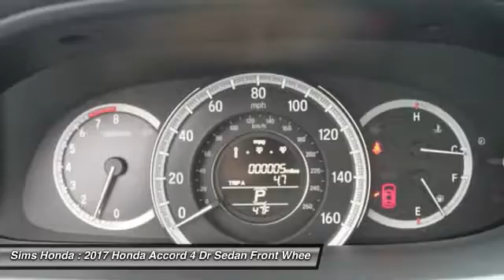2017 Honda Accord Burlington WA 2440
2017 Honda Accord EX-L V6

Sims Honda
1615 S. Goldenrod Road

Don't miss this 2017 Honda. Make a great choice today with this must-have 4 dr sedan. Learn more about this 4 dr sedan by contacting the dealership today and own it today.